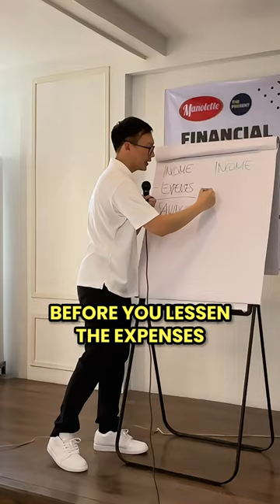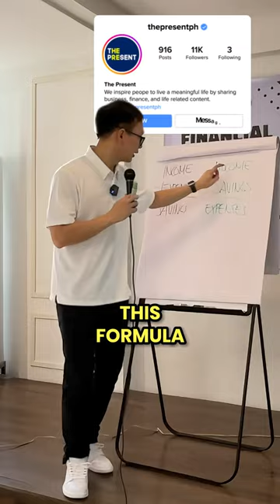2 ways to save money.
2 ways to save money.